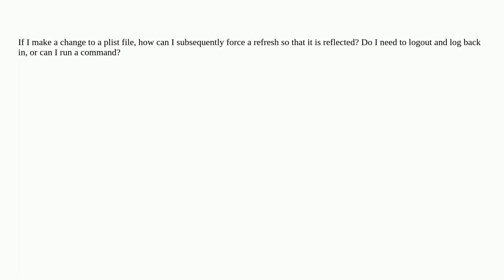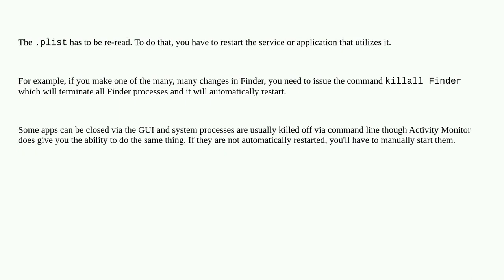Apple: How to refresh plist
How to refresh plist

A special thanks goes out to the awesome community

  plist